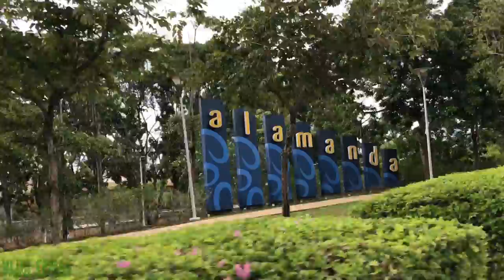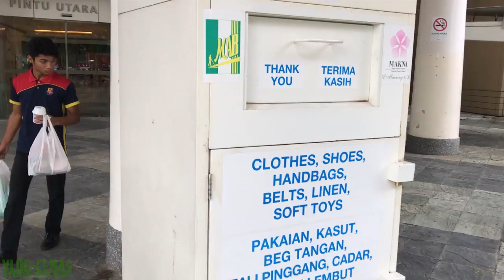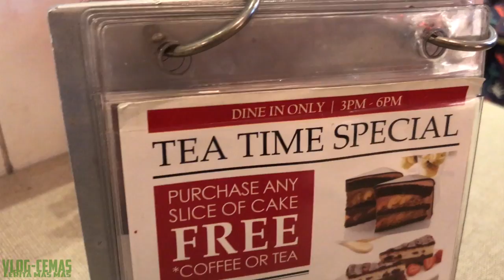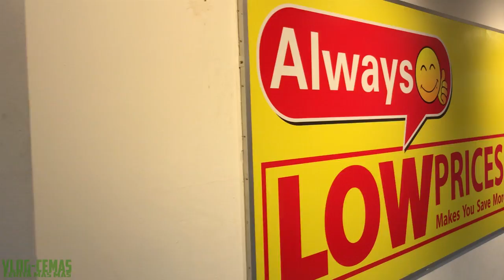VlogCemas|11|Eps 4 of 4|Mall legendaris di Putrajaya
Hi Kalian,

Jumpa lagi di VlogCemas (Cerita mas-mas) ...

di Episode terakhir ini, saya akan mengajak kalian jalan-jalan ke mall yang bisa dibilang cukup legendaris di Putrajaya, karena inilah mall yang pertama ada di area Putrajaya ...

langsung saja yuk dilihat ...

Semoga kalian terhibur dan bisa bermanfaat.

Semoga hari kalian menyenangkan dan terimakasih kalian sudah menonton,
apalagi sudah membaca tulisan ini sampai habis.

cek juga dan follow saya di social media lainnya :

steve_runt

Semua musik di Episode ini diambil dari Youtube Creator Studio dengan free license untuk diupload di Youtube.